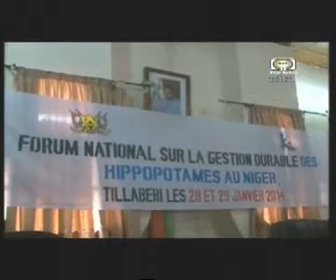Edition de 20h du JT du vendredi 31 Janvier 2014